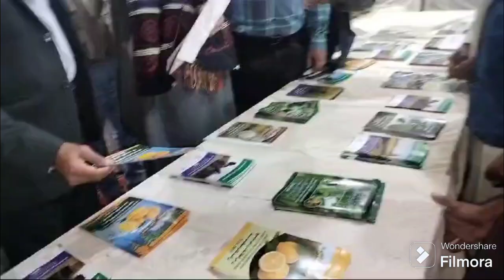بھٹ شاہشاہ عبدالطیف بھٹائی رح کے عرس کی اختتامی تقریب کے دن وزیرزراعت،اینٹی کرپشن، کھیل امور نوجوا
بھٹ شاہ
شاہ عبدالطیف بھٹائی رح کے عرس کی اختتامی تقریب کے دن وزیرزراعت،اینٹی کرپشن، کھیل امور نوجوانان سردار محمد بخش مہر نے محکمہ زراعت کی جانب سے لگائے گئے سولر ٹیوب ویل، فروٹ اور سبزیوں کے اسٹالز کا دورہ کیا، جبکہ محکمہ کھیل کی جانب سے ملاکڑا بھی دیکھا اور محکمہ کھیل سمیت ملھ پھلوانوں نے صوبائی وزیر کو پگ بھی پہنائی، دوسری جانب صوبائی وزیر نے محکمہ ثقافت کی طرف سے منعقد میوزیکل پروگرام میں بھی شرکت کی اور تقریب کے اختتام پر خطاب بھی کیا۔ تقریب میں وزیر ثقافت سید ذوالفقار علی شاہ، وزیر جامعات محمد علی ملکانی، معاون خصوصی ڈاکٹر لالچند اکرانی،رکن سندھ اسمبلی ڈاکٹر سہراب سرکی اور دیگر بھی موجود تھے۔